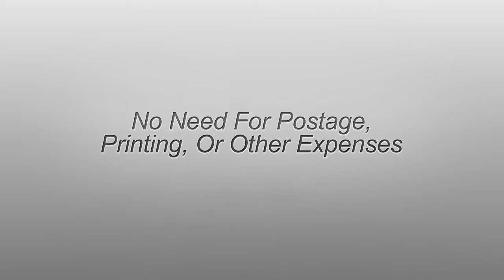Text Message Marketing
"Text message marketing" refers to marketing strategies revolving around short message services, commonly referred to as SMS. It is also a very powerful strategy known to link organizations and businesses directly with their customers around the clock.
A lot of people are now proud owners of mobile phones and keep their devices close to them at all times. This means that businesses can take advantage of this fact and communicate continuously with their clients.
Mobile phones have features that allow users to send bulk messages to different recipients. Mobile phones are an important part of our lives and sending and reading text messages is an addiction to most people.
Businesses have positively embraced the use of text messages in their marketing strategies and you should not be left behind. This marketing tool involves collecting your customers' mobile phone numbers and making a list that you will be using when sending your message to target audiences.
The reason why text message marketing is becoming popular is the affordability and ease of use. All you need is a recipient list and your message will be sent to multiple recipients with a push of a button.
Text messages have different features that make marketing a whole different and effective strategy:
Bounce Ad
This is an automatic responder that will send a message when requested by a user. Businesses have to create pre-set messages that will be sent to mobile phone users when demanded.
Broadcast Feature
This is a service that enables businesses to send an unlimited amount of text messages to as many subscribers as possible. This can be easily done via a desktop or laptop.
Time Release Text
This feature allows business to create broadcast campaigns that will be used in future. The business can select dates during which their messages will be sent to their subscribers. The feature allows businesses to save multiple campaigns therefore making work easier.
Multi-Media Messaging (MMS)
This enables businesses to include customer images or coupons in text messages.  This feature is effective especially when you want to promote a new item or when you want to attract more customers by offering coupons through text message marketing.
Text message marketing is simply the most affordable way to create product awareness and promote small businesses. The fuel behind the success of this marketing tool is the fact that more and more people are using mobile phones to communicate along with the fact that text message marketing is extremely cost-effective.